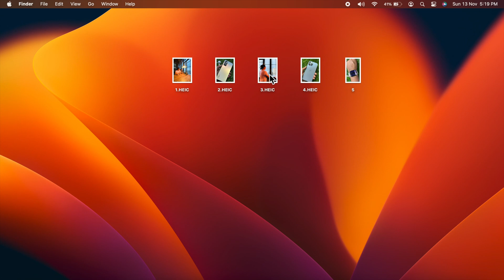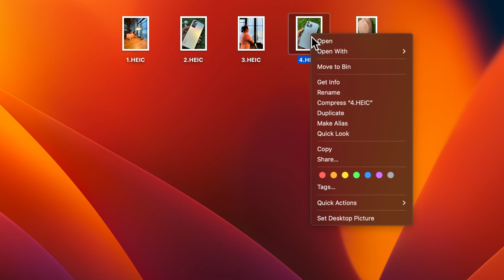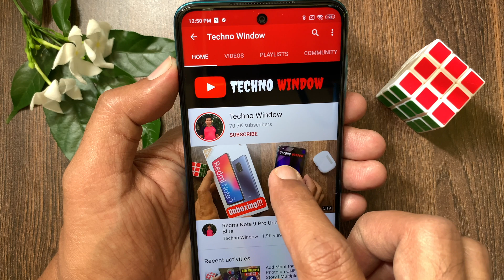How to Remove Background from a Photo in macOS Ventura